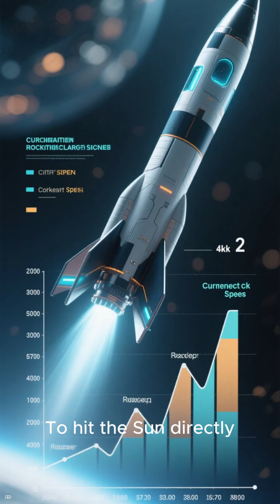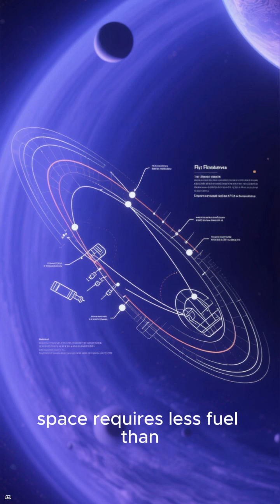The surprising difficulty of launching an object into the Sun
“Why It’s Almost Impossible to Launch Someone Into the Sun”

“It’s Easier to Leave the Solar System Than Hit the Sun — Here’s Why”

“The Ridiculous Physics of Firing Someone Into the Sun”

“You Miss the Sun by 100 Million Kilometers — Here’s the Reason”

“Launching a Rocket Into the Sun Is Harder Than You Think”

“The Real Physics Behind Hitting the Sun”

“Orbital Mechanics: Why the Sun Is So Hard to Reach”

“How Spacecraft Really Dive Into the Sun”